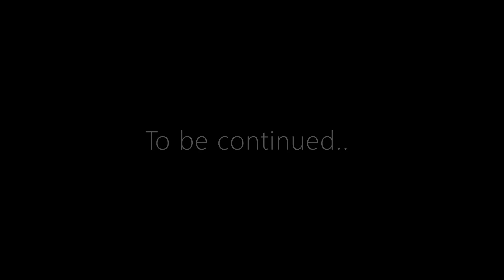Mass Effect: Andromeda - Chapter 26 [Special Episode]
Chapter 26 - What Makes Us Right

An older, and more wiser, Sara Ryder looks back on her time as Pathfinder,
and the lessons she has learned when your friends need help to save their family.
Do we serve the greater good, or do we risk everything to protect the ones we love?

Welcome to 'The Ultimate Fan Series' Youtube channel.
We're a couple of videogame fans who make gameplay videos in the style of TV shows.
This is a non profit project born out of pure boredom during a very long lockdown.

Check our playlists for our 2 series: Mass Effect Andromeda & Nioh 2.
'Mass Effect Andromeda' has been a year long passion project, that now spans 31 episodes.
And our recent mini-series 'Nioh 2', in which we crank the character customization dial to 15.

All videos have been edited by Ms. Kuchisake.
Gameplay by myself.

We do this for free, and are not associated with any of the developers and companies.
None of our videos are monetized.